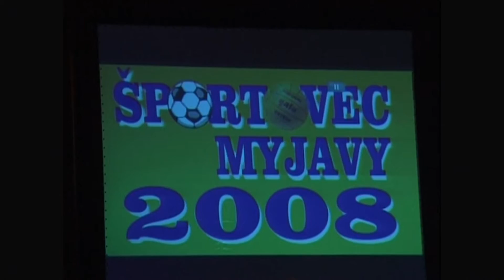Memoriál Dušana Boháča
BO TJ Spartak Myjava usporiadal v MŠH 16. a 17. 9. Memoriál Dušana Boháča v basketbale kadetiek.